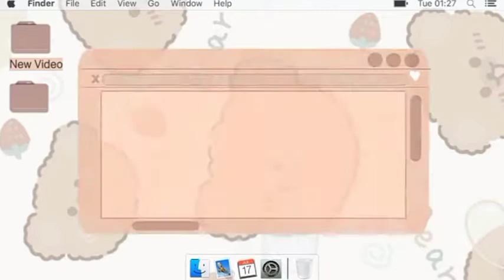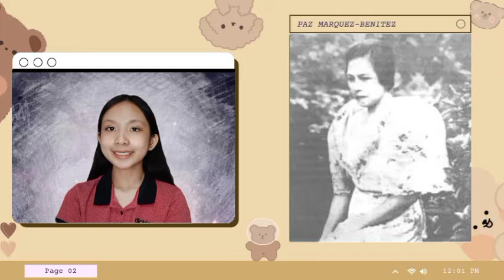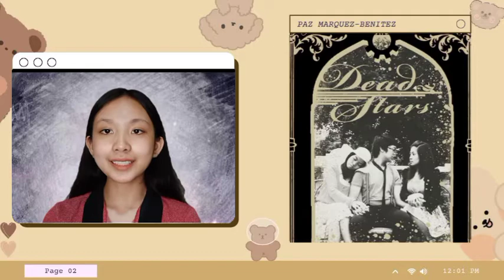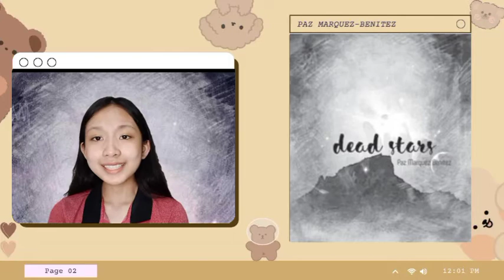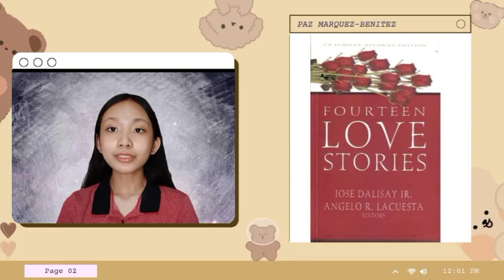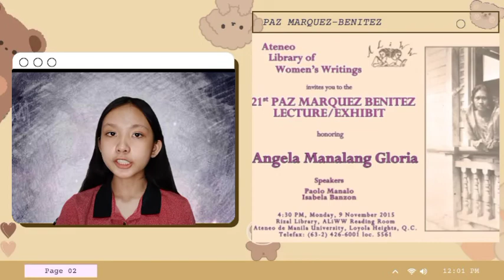Paz Marquez- Benitez Autobiography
The life, literature of the known Paz Marquez-Benitez